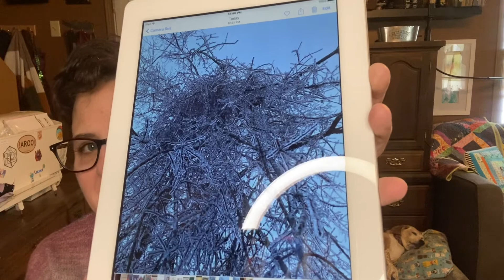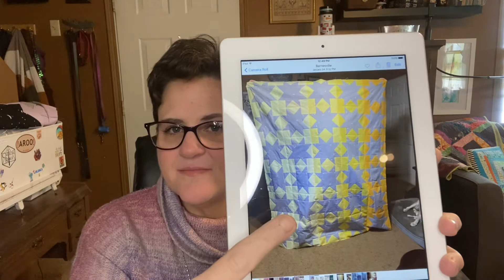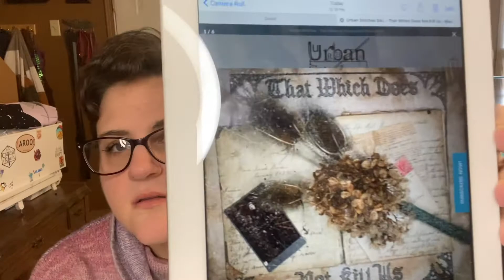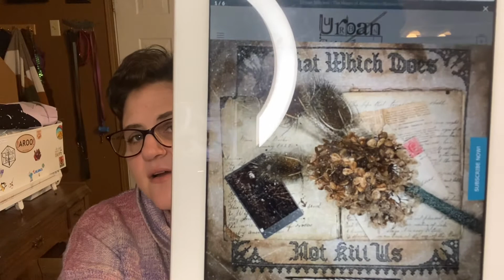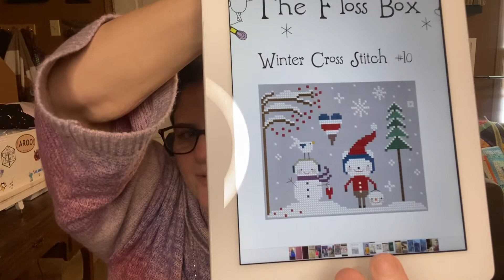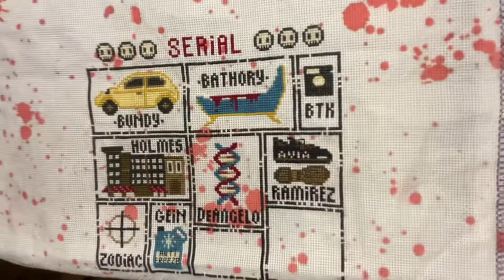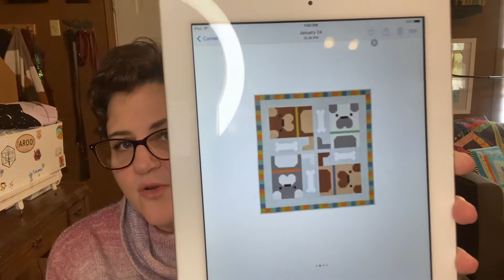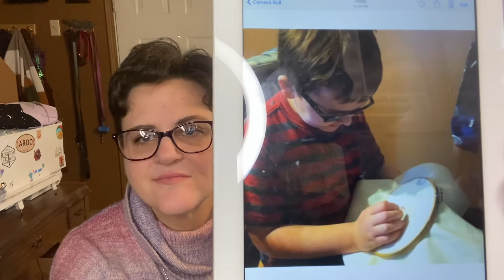Flosstube 8- crazy face thumbnail, still awkward af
Winter Cardinal Etching by Cecelia Turner from Punch Needle and Primitive Stitcher magazine (2020 Christmas/Winter)

Dog Pile QAL by Pen + Paper Patterns
Christmas Boughs by Wild Violet Cross Stitch  from Punch Needle and Primitive Stitcher magazine (2020 Christmas/Winter)
Serial SAL from Fourth Circle Studio
Winter Cross Stitch 10 from The Flossbox
That Which Does Not Kill Us SAL by Urban Stitches

Future Plans:
February, ABC Dinosaurs! 2022 SAL from Cloudsfactory

Mentions:
RogueMamaStitcher on Flosstube
thenaptimestitcher on Instagram